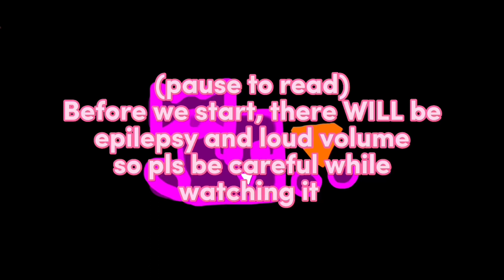Collecting A Star Over 2^43,000 Times - Season 15 Part 10 | Exports 42,382 - 42,701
For @happynewyear2025-a

Collecting A Star is an ongoing collab where people can do anything using the last part of the previous part. It’s a blue ball that is collecting a star from a game.
(some comps are deleted, bruh…)

- REFERENCES -
lazy and for the rest for the sources